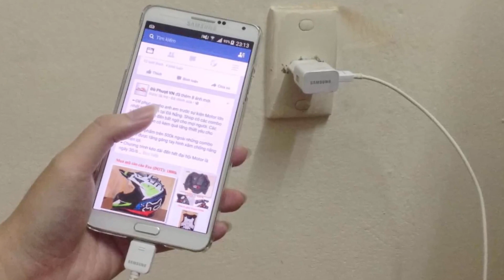Chủ qu//an cho con chơi đt đang sạ//c, mẹ hố'i hận cũng không kịp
Chủ quan cho con chơi đt đang sạc, mẹ hối hận cũng không kịp